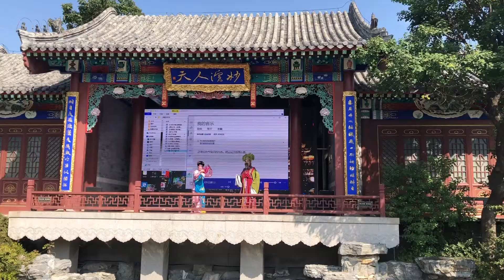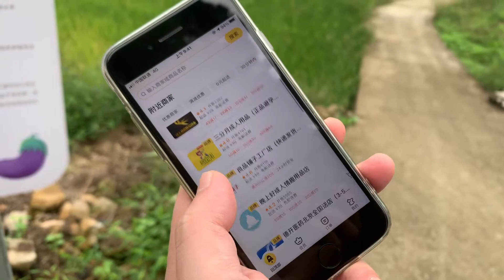WangMeng+YuMiao 2020 tour funny video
王萌+于淼2020巡演官方回顾   搞笑篇